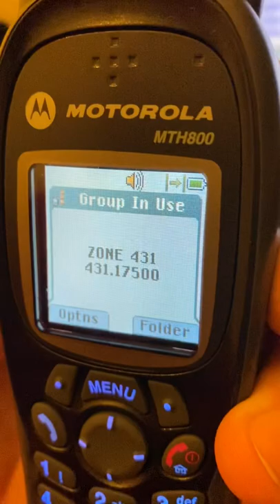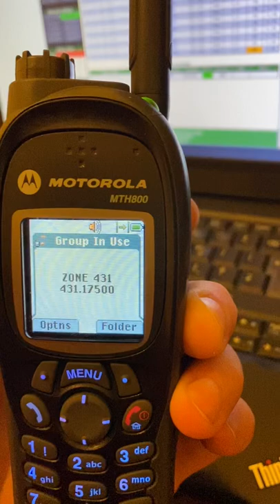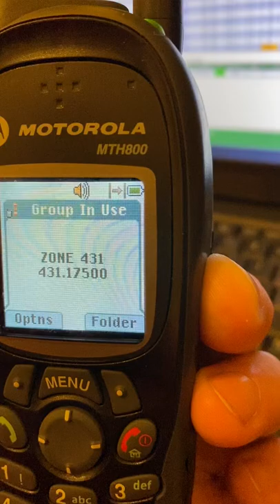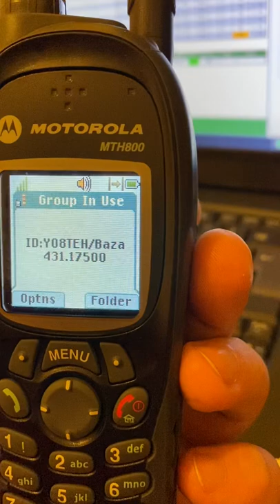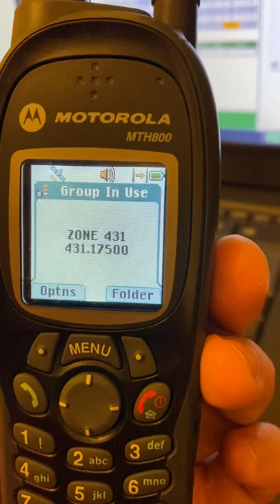YO8TEH to YO7HIG via TETRA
Small test for helping my friend YO7HIG -  Andrei with his new Signalink connected thru MTM800 in World Wide Ham Radio Tetra channel on Zello. For 10min tweaks is fine 🤓🍺🤣 And he changed his mtm800 from  glass fish above old tv's to a working tetra radio 😆🤣